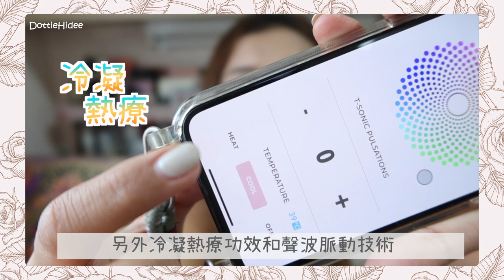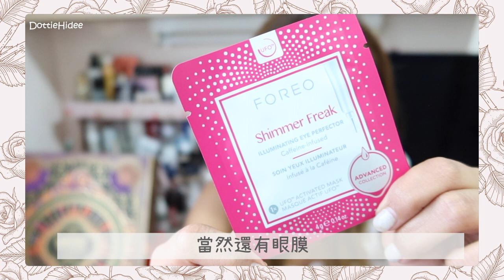♥ Review + 開箱 ♥ 11月你有購物清單嗎？我的必買清單們！📝FOREO用後感 ✨ 開箱SABON聖誕倒數月曆🎄 || Dottie Hidee || (部份合作內容)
♥️ 聊天時間 ♥️

大家的11月清單又會是什麼呢？

♥️ 今集內容提及:

# FOREO UFO2
# FOREO Luna3
❋ FOREO Luna Mini 2 (自購)

以我所知雙11會在yoho有優惠～
大家可以去看看呢！

❋ 后 - 秘貼 自生精華禮盒套裝

❋ GHD - Platinum+ Hair Straightener

❋❋ SABON - Advent Calendar